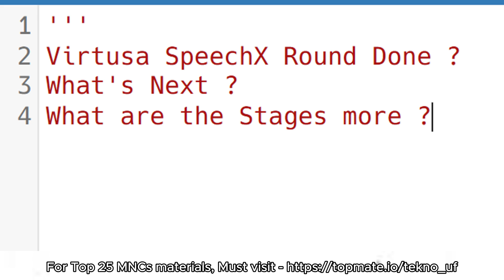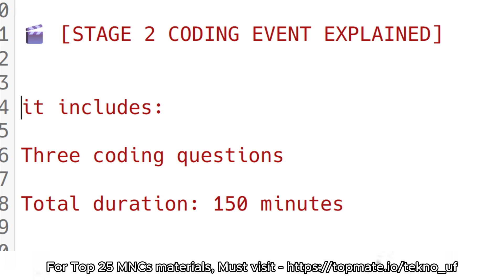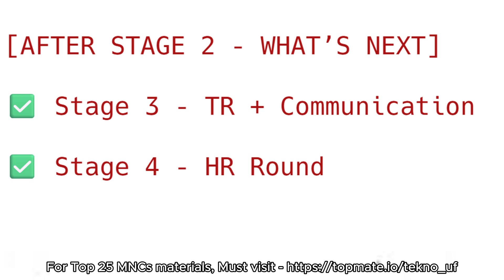Stage 2 😲 Virtusa Coding Questions | Virtusa Online Assessment Test 2025 | Tekno UF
Virtusa Placement Preparation 2025 | Virtusa Online Assessment Test 2025 | Power Coding | Tekno UF

🔍 What’s Covered?